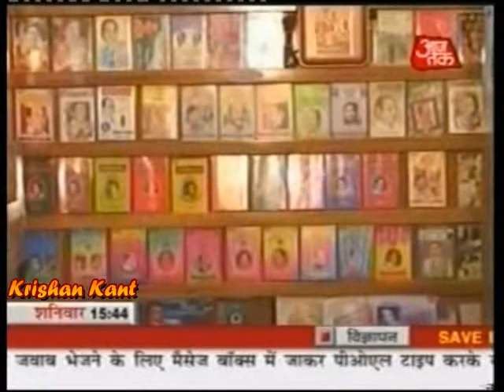Tum Mujhe Yun Bhula Na Paoge,,,